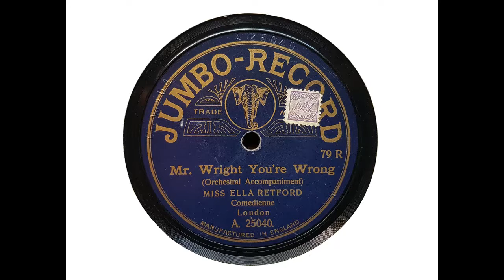Ella Retford - Mr Wright, You're Wrong (1908)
Ella Retford (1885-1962) was born Ellena Maude Flannigan in Sunderland, England. She began her career as a dancer in 1900, then turned to singing and appeared on the halls for a number of years. During the teens, she moved towards revue and pantomime, and became a popular principal boy, making her last pantomime appearance as late as 1949.

She began recording in 1906. Here she is two years later, at age 23.